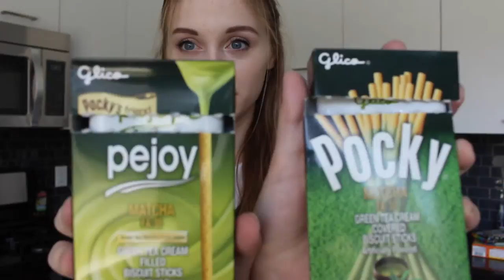Pocky vs. Pejoy!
What's the difference between Pocky and Pejoy?! Watch the video to find out ;)